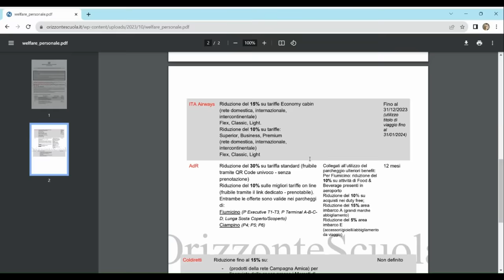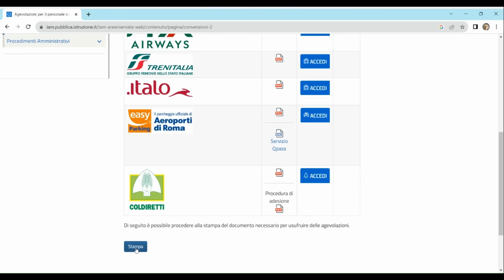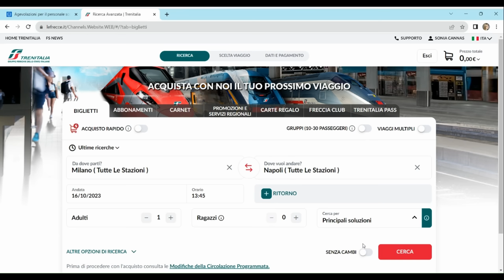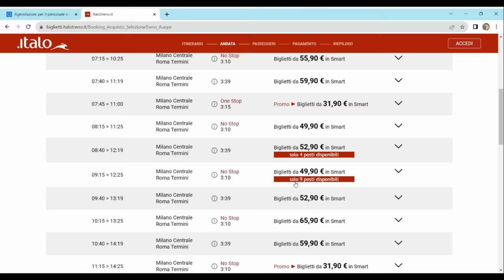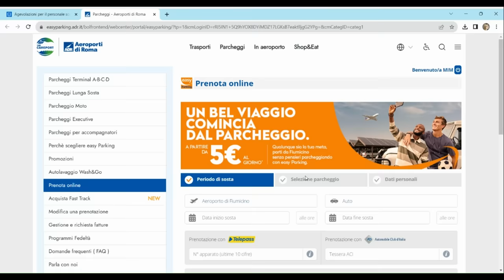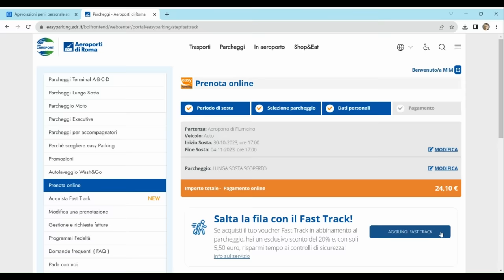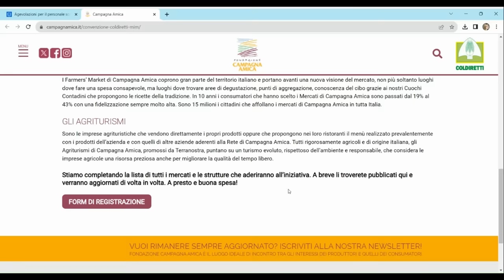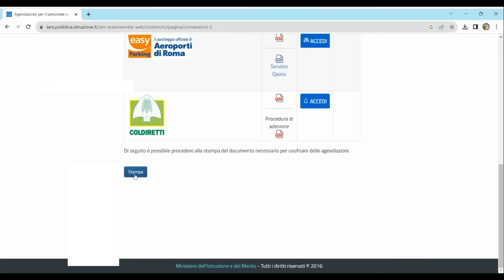Sconti per docenti e Ata: video tutorial con la guida passo dopo passo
Agevolazioni per docenti e Ata, tutte le indicazioni nel tutorial a cura di Sonia Cannas.

INDICE

00:00 Introduzione
01:38 Trenitalia
03:12 Italo
04:24 Aeroporti di Roma
06:58 Coldiretti